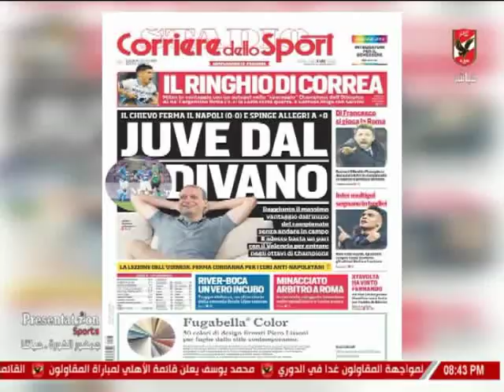عمر ربيع ياسين: جماهير ريفير بلايت تتحايل على الامن وتهرب الشماريخ في ملابس الأطفال